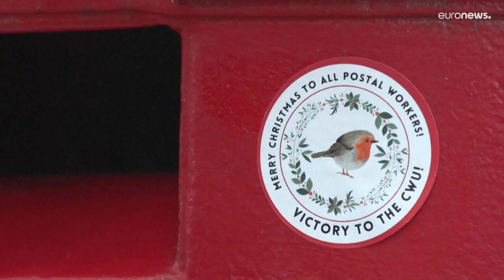Postal workers are the latest to add to the wave of strikes in the UK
In the UK it’s the Royal Mail postal workers who are the latest to go on strike as the country faces a wave of industrial action. The strikers want their pay to rise with inflation, which is now at eleven point one percent.